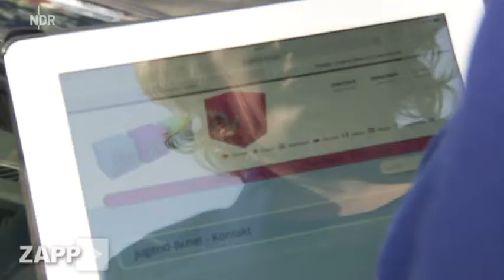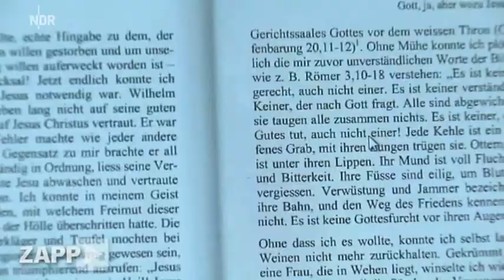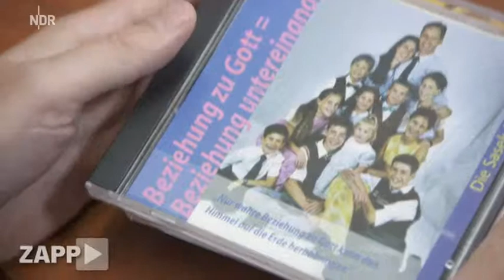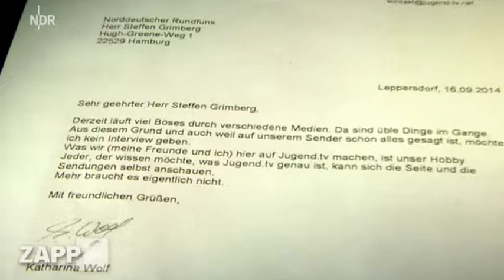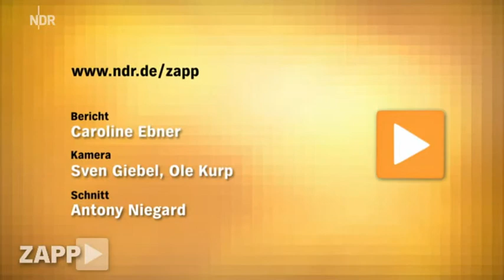Jugend-tv.net vom Sektenführer Ivo Sasek | Zapp [17.09.2014]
Die Szenerie taugt zur Realsatire, ist aber leider bitterer Ernst: Jugend-tv.net präsentiert sich mit jungen Moderatorinnen und Moderatoren selbstbewusst als Internet-Angebot, das harte Themen wie Kriege, Staatsverschuldung und ganz allgemein "politische Zusammenhänge" verständlich für eine junge Zielgruppe aufbereiten möchte. Tatsächlich ruft der zum Umfeld des Schweizer Sektenführers Ivo Sasek gehörende Telemediendienst jetzt die Jugendschützer auf den Plan.

Jugend-tv.net macht sich formal stark gegen Medienzensur und einseitige Berichterstattung, leistet aber genau dies: 14-jährige Mädchen verlesen treuherzige Pamphlete, in denen dazu aufgefordert wird, den "Mainstream-Medien" nicht zu trauen. So wird in einem Beitrag auf den Umstand abgehoben, dass viele Inhalte der öffentlich-rechtlichen Sender nach sieben Tagen aus den Mediatheken offline gestellt werden. Dass dies durch medienpolitische Vorgaben so gesetzlich vorgeschrieben ist, wird dabei nicht erwähnt. Jugend-tv.net suggeriert vielmehr, dass es sich hierbei um einen perfiden Akt von "Zensur durch die Hintertür" handele.

Jugendschützer wie der stellvertretende Geschäftsführer der Freiwilligen Selbstkontrolle  Multimedia (FSM), Martin Drechsler, sehen in Jugend-tv.net besonders für Kinder und Jugendliche eine Gefahr, da die skurrilen Inhalte und Verschwörungstheorien auf jugendaffine Weise präsentiert werden. "Die Nutzer werden geduzt und direkt angesprochen. Das ist von der Machart ähnlich wie bei richtigen Jugendnachrichten, zum Beispiel im Kinderkanal von ARD zu ZDF". Diese direkte Ansprache sorge für einen Bezug zur kindlichen Lebenswelt und führe durch ihren Appell-Charakter zu "sozialethischer Desorientierung". Den Kindern und Jugendlichen falle es "dann schwer, selbst und kritisch zu hinterfragen, was ihnen dort präsentiert wird".

Laut Impressum der Website von Jugend-tv.net sitzt das Angebot im sächsischen Wachau-Leppersdorf bei Dresden. Gegenüber ZAPP wollte sich die im Impressum als für das Telemedienangebot verantwortlich genannte Katharina Wolff nicht zu den Vorwürfen äußern. Per Fax teilte Jugend-tv.net mit, dass "derzeit viel Böses durch die Medien läuft" und "auf unserem Sender schon alles gesagt ist".